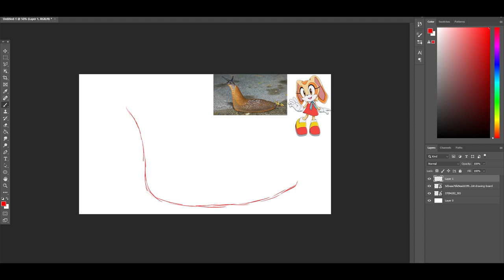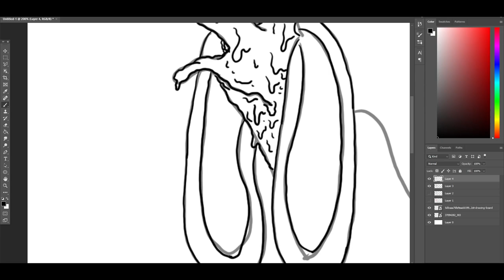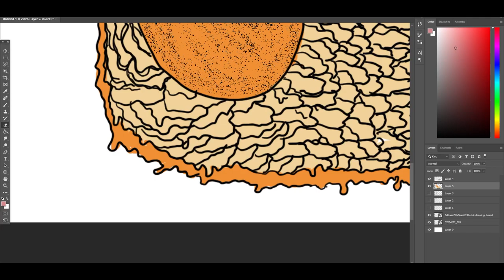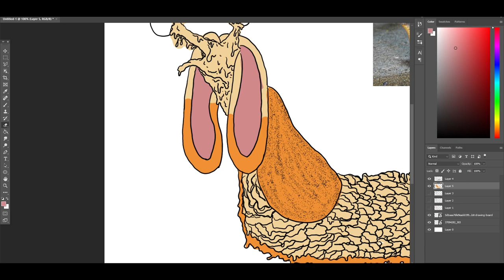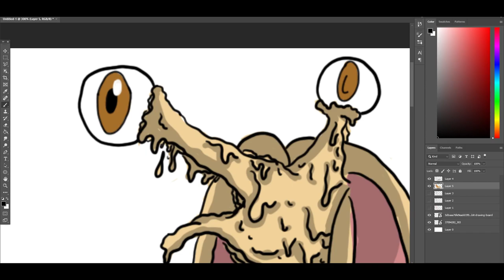OneyPlays - Cream the Slug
She is so beautiful... She is almost as hot as Amy the Leech